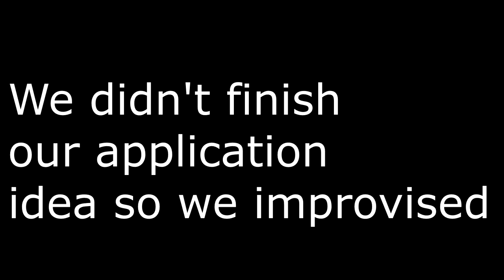Carlos Cardenas & Brandon Sanchez Fun Theory Project